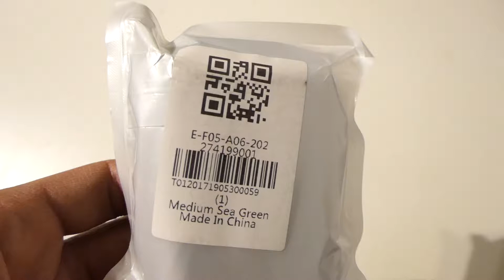GEARBEST - Fishing Lure Storage Box Tackle Mini Portable Waterproof 10 Compartments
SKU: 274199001